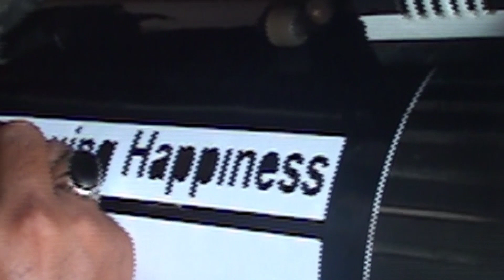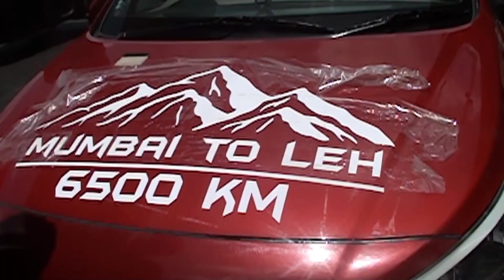Teaser : Something big is coming up